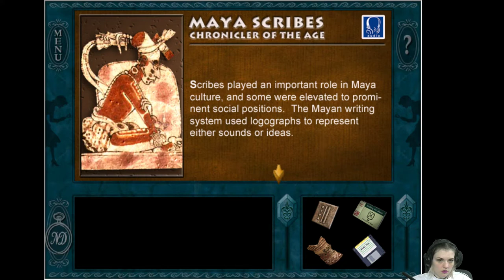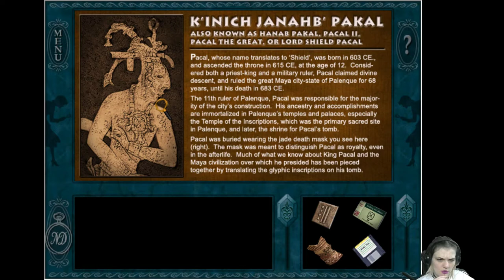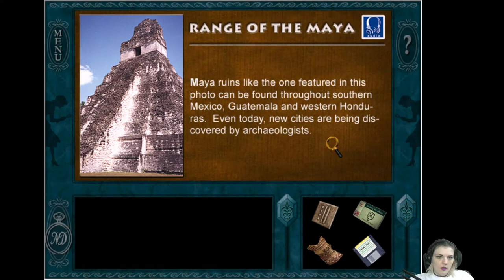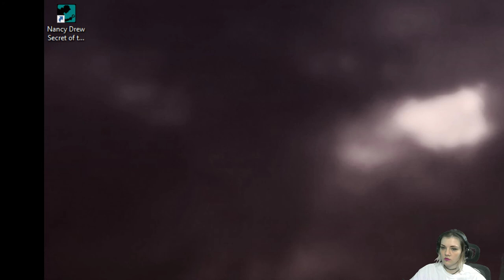Nancy Drew: Secret of the Scarlet Hand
Part 1 Of Nancy Drew: Secret of the Scarlet Hand With Rice Girl...*~Mysteria~*